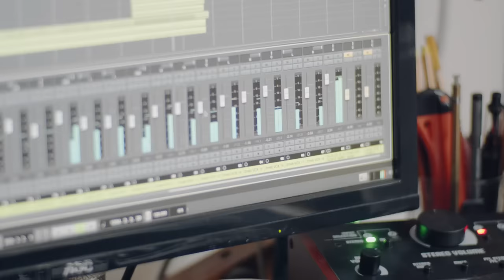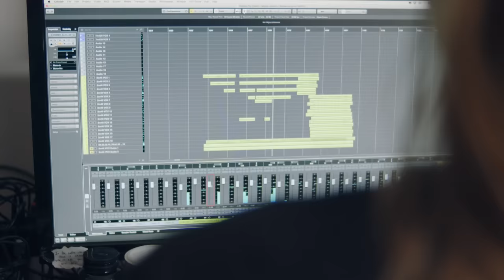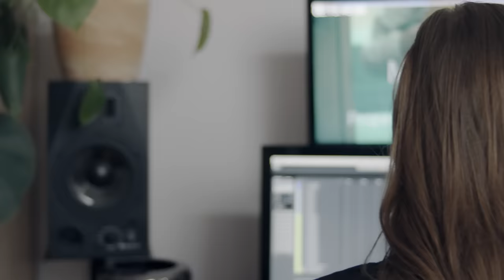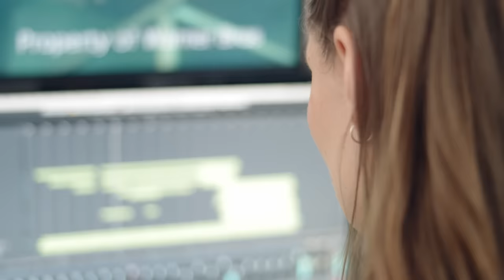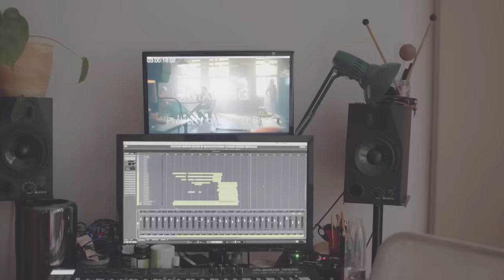Hildur Guðnadóttir on the Details of Composing in Cubase | Steinberg Spotlights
Multi-award winning Icelandic musician and composer Hildur Guðnadóttir is enjoying a deserved level of recognition for her original film and television scores. The classically trained cellist’s work has included the film Sicario: Day of the Soldado and seen her win Emmy and Grammy Awards for the soundtrack to the HBO drama Chernobyl. Her soundtrack for the 2019 film Joker saw her win a Golden Globe (the first solo woman composer to win the Golden Globe Award for Best Original Score), BAFTA and Oscar for Best Original Score/Music! In this Steinberg Spotlights video, Hildur discusses her scoring and recording process, and explains why Cubase is her DAW of choice.“